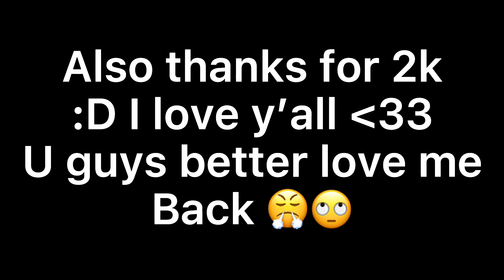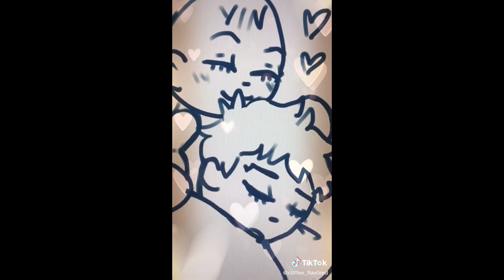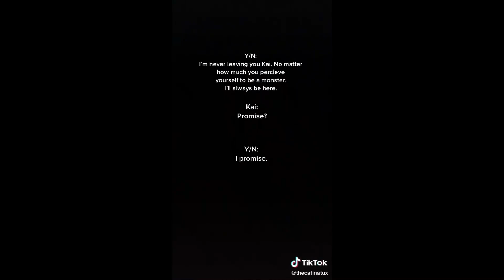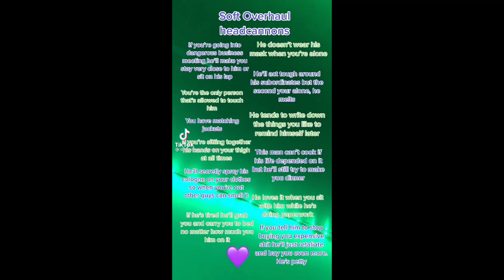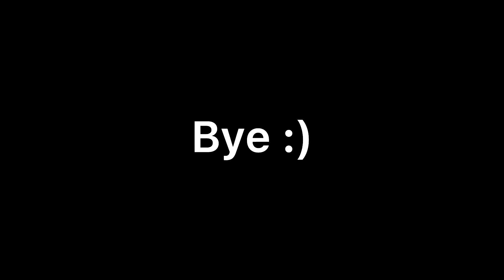Overhual x y/n tiktoks :)